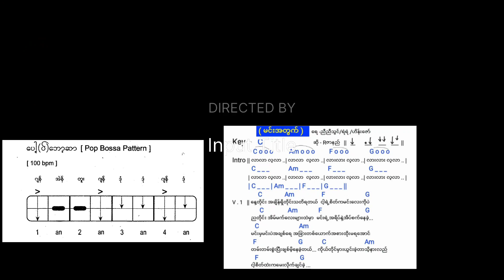Rဇာနည် -( မင်းအတွက်ပဲ ) အတိုပိုက်လေးပါ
Video လေးတွေပြန်လည်တင်ခွင့်ပြုပါဗျ😊

မေ့သွားကြပြီးထင်ပါတယ် မိတ်ဆွေတို့😊😊